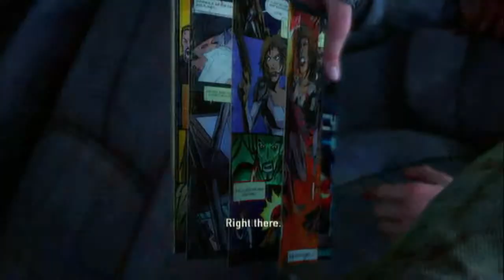Let's Play The Last of us #10 Crazy Town